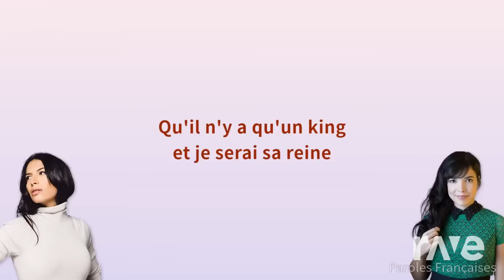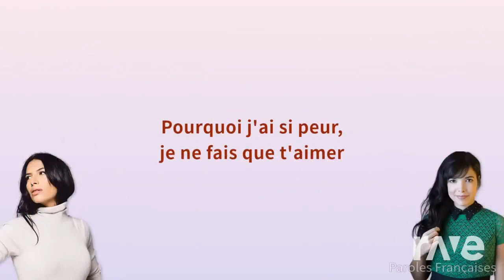lovegame roi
lady gaga ft indila vs zaho mashup